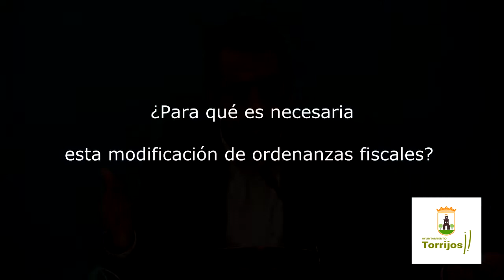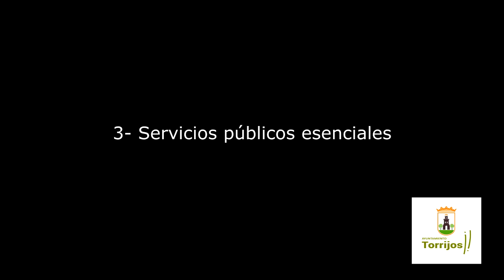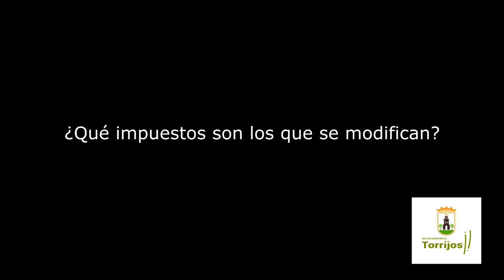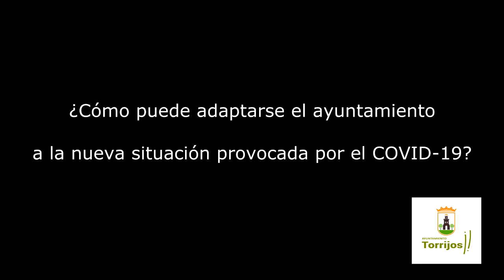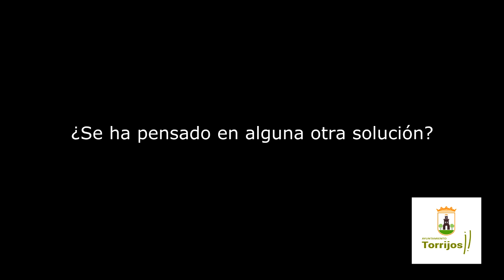Comparecencia sobre la Modificación de Ordenanzas Fiscales para 2021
Comparecencia ofrecida por el alcalde de Torrijos (Toledo), Anastasio Arevalillo y la concejala de Hacienda, Ana María Gómez, sobre la Modificación de Ordenanzas Fiscales para 2021.